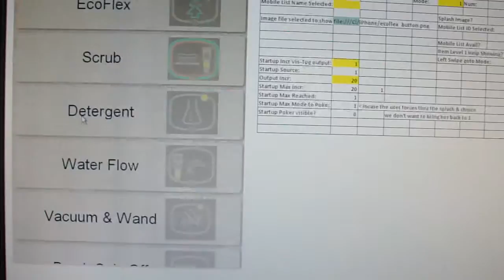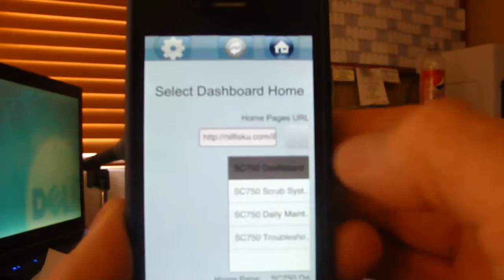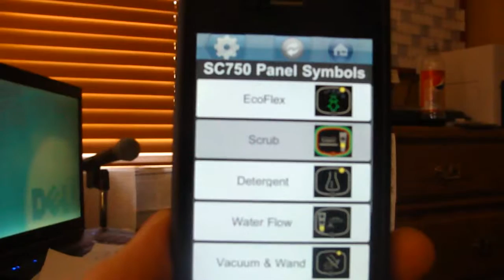NU Mobile Trainer - SC750 instrument panel assistance for the iPhone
This is a Proof-of-Concept demonstration of delivering Nilfisk University simulation technology on an iPhone. --seeking your ideas to build this out.